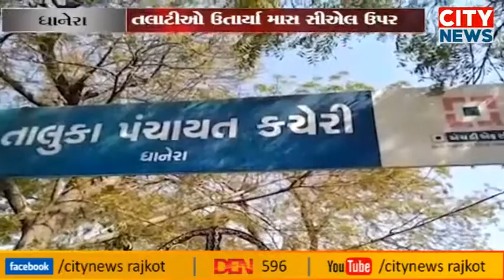ધાનેરા : તલાટીઓ ટીડીઓ વિરુદ્ધ ઉતાર્યા માસ સીએલ ઉપર 3-2-2019